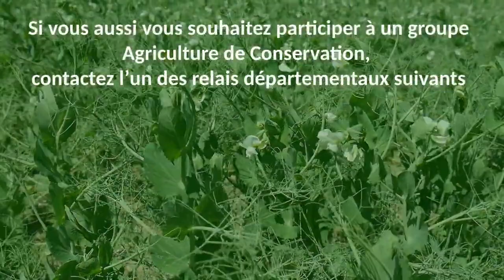Un slip pour évaluer l’activité biologique de son sol !